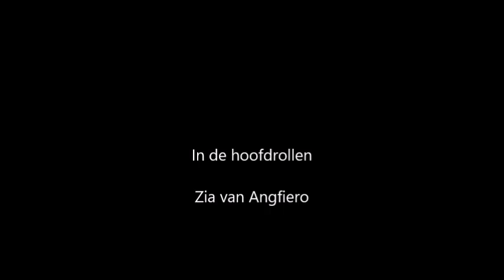A-Nest Zia van Angfiero - Rottweiler Kennel Angfiero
A-Nest Zia van Angfiero

Zia van Angfiero X Chester van de Wodanahoeve